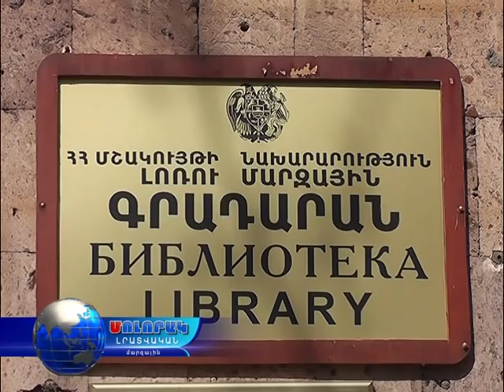Մոլորակ լրատվական գլխավոր թողարկում 08.11.16